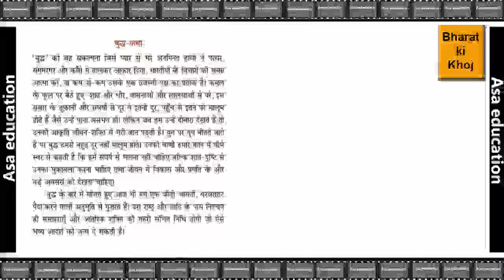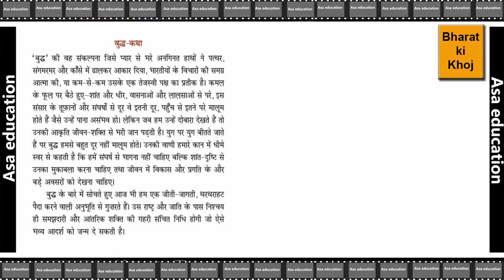Ch 3.15 सिंधु घाटी सभ्यता | Sindhu Ghati Sabhyata (Hindi, CBSE, Grade 8) सरल व्याख्या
CBSE -
कक्षा ८.
विषय - हिन्दी.
किताब - भारत की खोज.
अध्याय 3 - सिंधु घाटी सभ्यता. .
सरल व्याख्या.

Subject - Hindi.
Book - Bharat Ki Khoj.
Chapter 3 - Sindhu Ghati Sabhyata. .

ASAK-B02